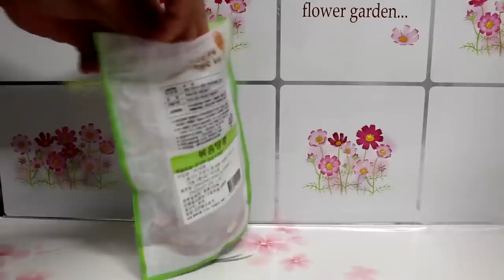5 Easy Mouse Rat Trap ~ Smart Dew Vlog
5 Easy Mouse Rat Trap